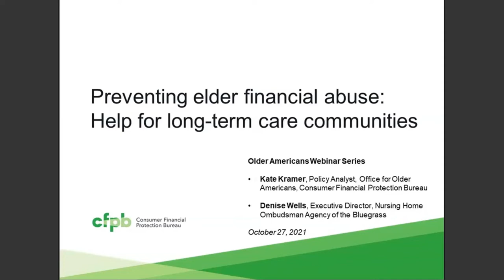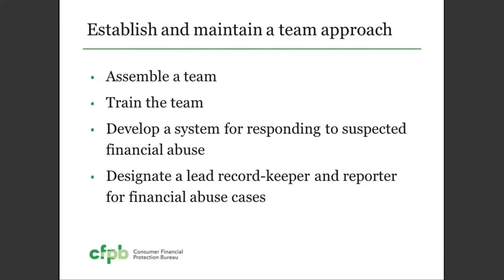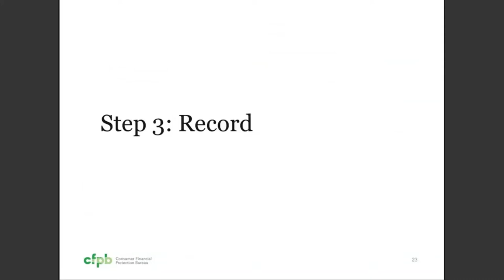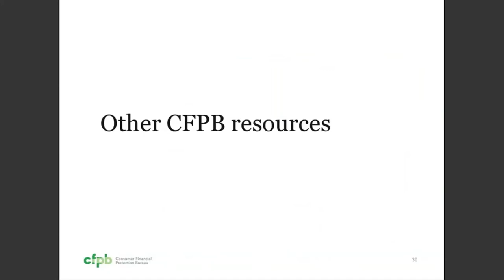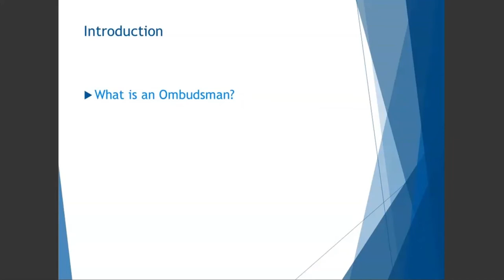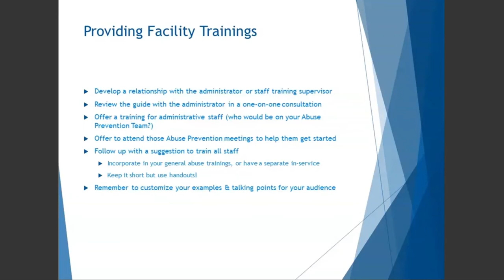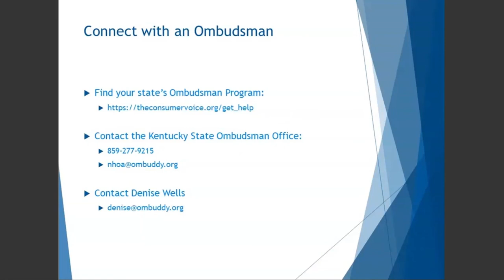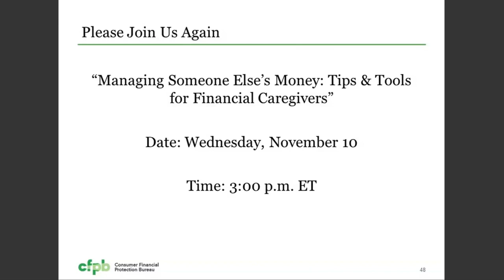Webinar: Preventing elder financial abuse - help for long-term care communities– consumerfinance.gov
In this webinar, CFPB’s Office for Older Americans share highlights from our recently updated guide for professionals who work with assisted living communities and nursing homes to fight elder financial abuse. Topics include how to recognize red flags, develop policies and protocols, train staff, and use technology to prevent financial abuse. Additionally, the Executive Director of the Nursing Home Ombudsman Agency of the Bluegrass, Denise Wells, shares best practices for how ombudsmen and long-term care communities can use the guide and work together to stop elder financial abuse.

Presenters:
Kate Kramer, Policy Analyst – CFPB, Office for Older Americans
Denise Wells, Executive Director – Nursing Home Ombudsman Agency of the Bluegrass